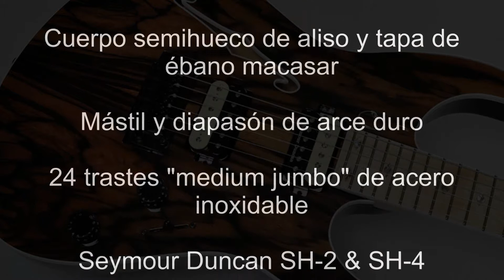Colobre Dingo Superstrat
Colobre Dingo, fabricada totalmente a mano:

·Cuerpo de aliso semi-hueco
·Tapa laminada de ébano Macassar
·Mástil y diapasón de arce duro
·24 trastes medium de acero inox.
·Diapasón compuesto 12-16"
·Pastillas Seymour Duncan SH-2 y SH-4
·Puente Schaller Vintage
·Clavijeros Schaller M6 con bloqueo

Equipo:
Morgan 30/800
Keeley/JHS Steak & Eggs (Compressor + Morning Glory)
Bogner Blue Ecstasy Overdrive
TC Electronic Alter Ego x4
Strymon Blue Sky